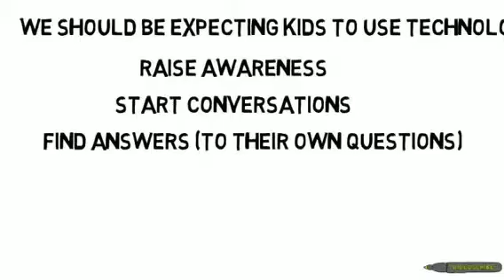Technology - Towards a Vision